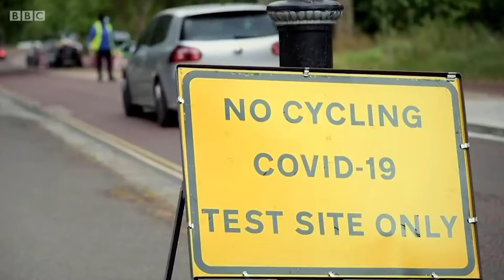The Queen's Last Official Birthday With Prince Philip - British Royal Documentary